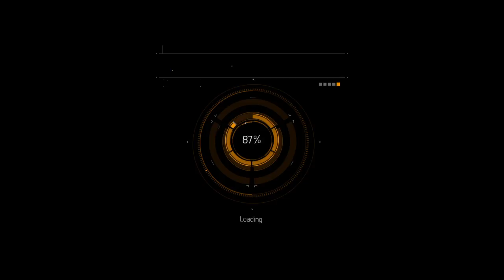THE DIVISION 初見 #4